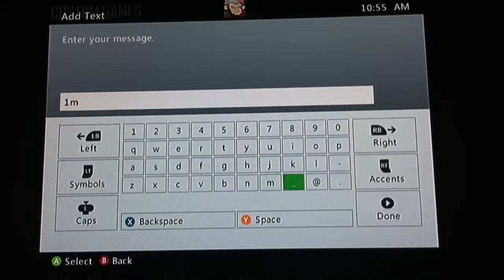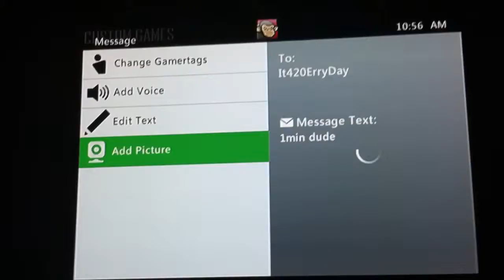no show vs it420erryday after i win 1st map